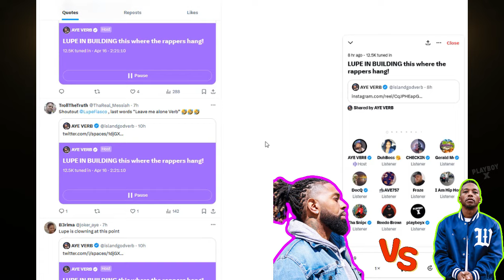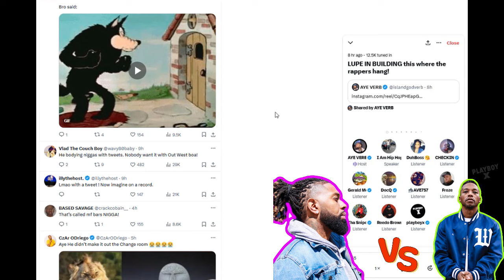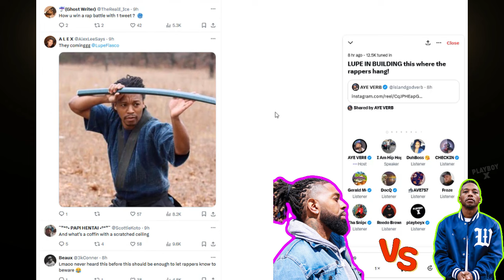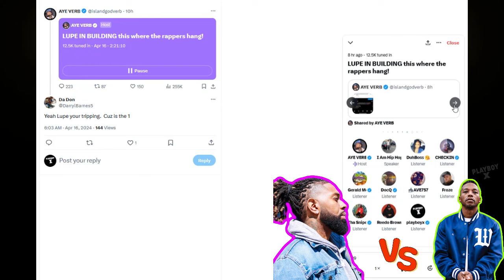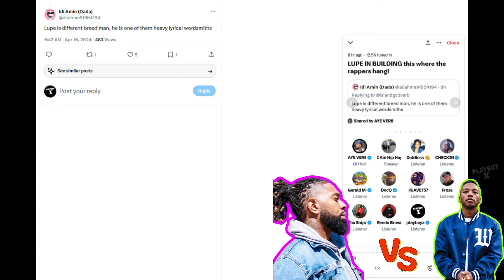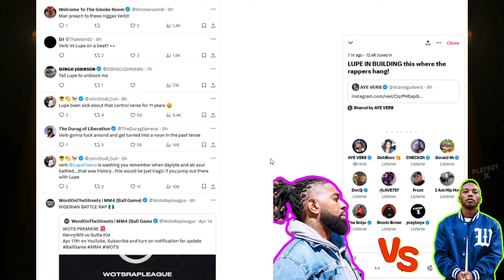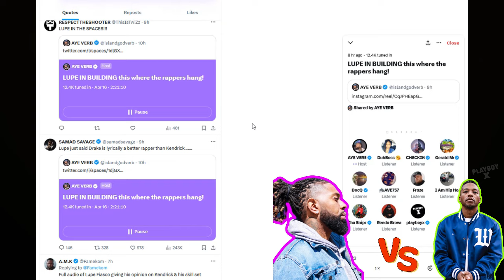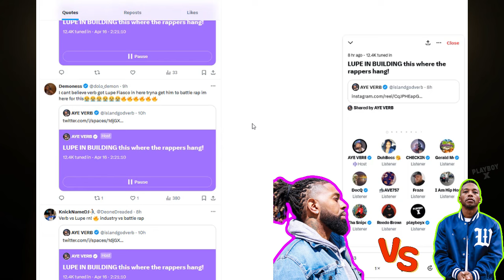Lupe Fiasco just said "Drake is lyrically a better rapper than Kendrick" Lupe vs Aye Verb + More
Lupe Fiasco GOES CRAZY !

- Kendrick Lamar ain’t dangerous as a lyricist
- Drake is lyrically a better rapper than Kendrick